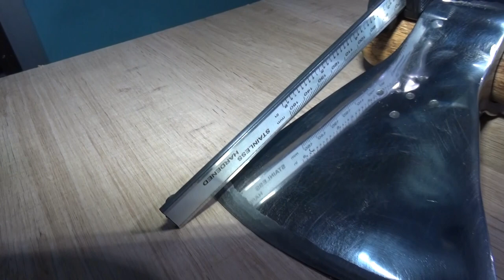Rusty Antique Axe / Old Hatchet Restoration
I saw this beautiful rusty axe when i was  in my village to visit my elders.Axe was my great-grandfather’s and he used to do woodcutting in order to earn money. Woodcutting was his job and he used to do his job with this  axe. Various rumours support that he used to cut wood between 1910s and 1920s ,so i suppose this axe is at least 110 years old.The axe was inherited to my grandmother and she is the current owner.
    We think the marks on the axe are the signature of the blacksmith who made it.The axe was no longer being used and left to its unknown destiny and we decided to give axe the respect it earned  through the tough years.
I tried to stay as true to the ax's past as possible.That is why I didn’t use any wedges or cut the excess part of the handle.
    While making the handle, ı went to a carpenter and filmed there, but the conditions were not so suitable to record, so I am sorry for the some not shown parts.
The resources that are consumed during the restoration:
2 liters of vinegar =  90 Cents
Polishing  compound = 7 Dollars
Polyurethane  lacquer = 30 Dollars
Carpenter’s service = 2 Dollars
Total = 40 Dollars

I have spent one week working on this restoration.

The equipment  that are used while shooting:
Sony MC2500
Nikon D7200

Timestamps:
00:00 first look
00:24 removing the handle
01:41 removing the mushroomhead of the hammer
02:25 washing
02:59 rust removing
03:49 rinsing in water
04:20 covering with oil
04:34 grinding with file / sandpaper
09:06 preview of the raw oak log
09:34 shaping the handle
11:18 varnishing the handle
13:48 polishing the axe
15:02 sharpening the axe
15:20 last look
16:03 the final test of the axe

I will read all of your comments and respond them.

By the way i know this restoration has some problems but i am aware of them and i will improve myself by the time if you give me the chance.